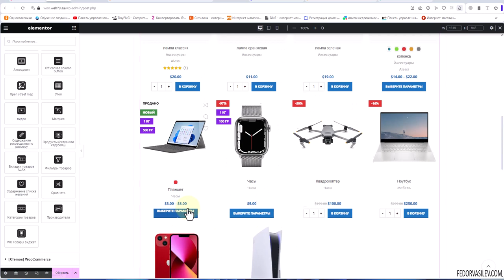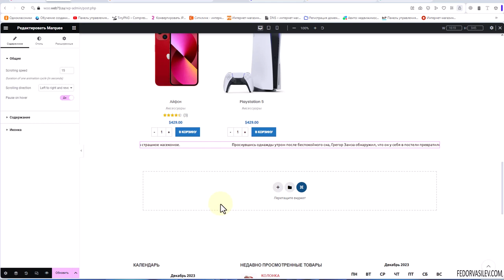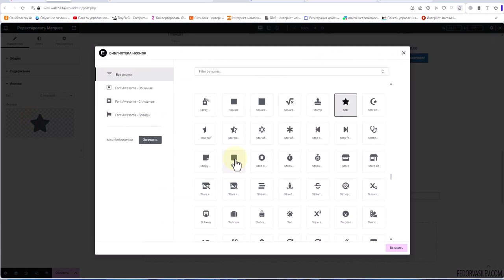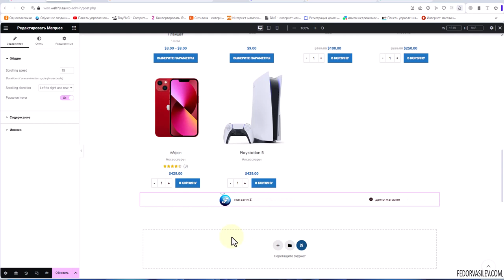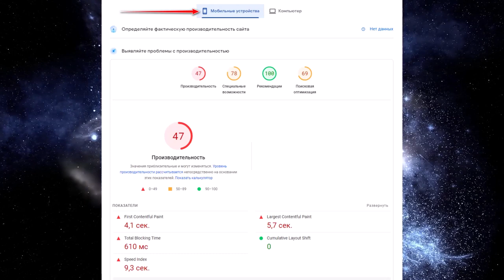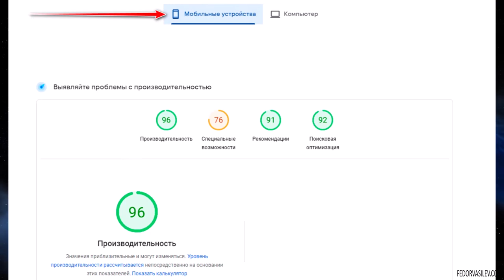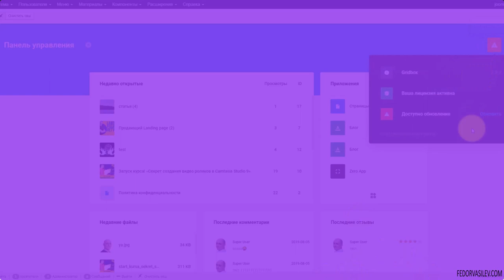Тема Woodmart — виджет «бегущая строка»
В этом видео я покажу виджет, с помощью которого вы сможете вывести настраиваемую, привлекающую внимание полосу прокрутки.